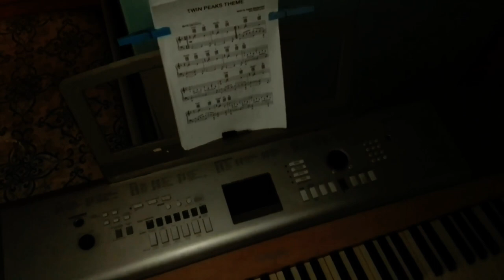Italian Weather Report for David Lynch 10/02/21